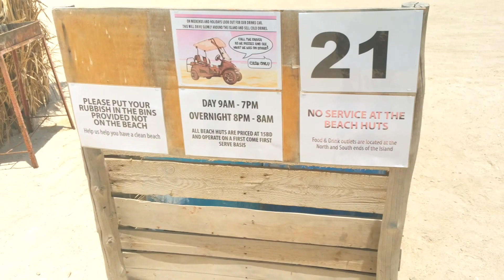ALDAR island Bahrain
Love is Bahrain.

ALDAR island ticket price 8bd 2way ferry
Hut price 15bd

Enjoy on island far from Manama rush and crowd and noise.

Lovely place to visit.